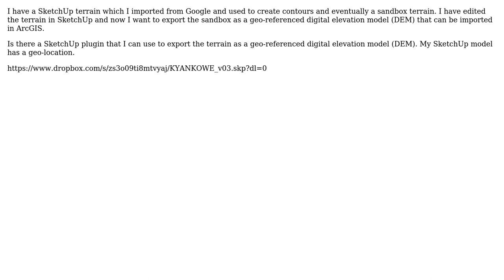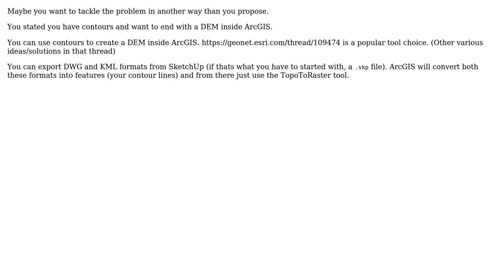GIS: Exporting digital elevation data from SketchUp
With thanks & praise to God, and with thanks to the many people who have made this project possible! | Content (except music & images) licensed under CC BY-SA | Music | Images & others | With thanks to user nmtoken user KHibma user jjunju and the Stack Exchange Network Trademarks are property of their respective owners. You are responsible for your own actions.